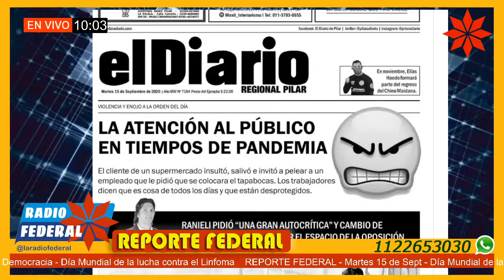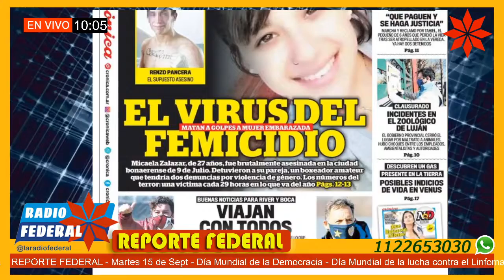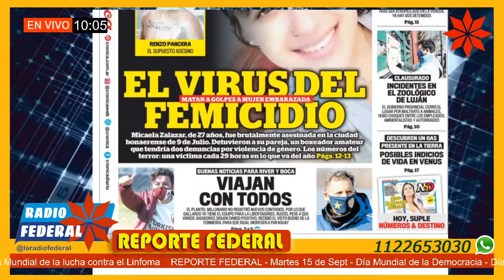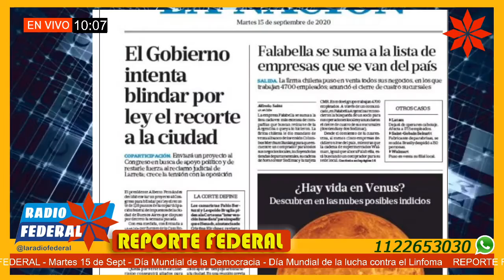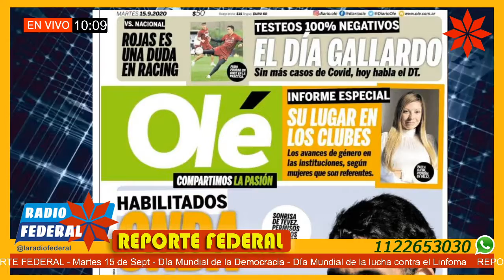Noticias y Portadas de los Diarios 15/09/20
Reporte Federal – MARTES 15 de septiembre 2020